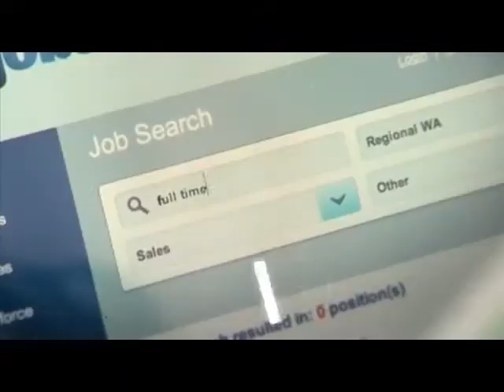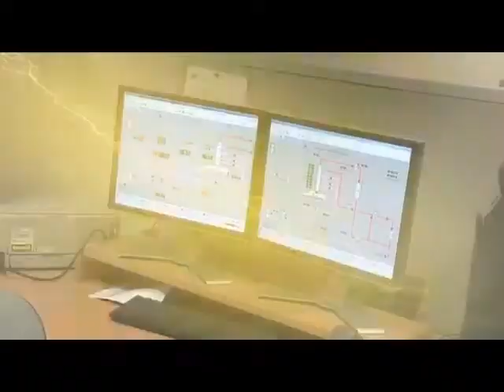Electrician Courses Glendale TAFE, Newcastle and the Hunter Valley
Glendale Tafe Electrical offers Courses, Certificate 2,3 and TVET courses under a government funded or commercial arrangement Electrical Pre Appenticeships offer a great career start.

Glendale courses have students from Newcastle and Mailtland. covering industrial and commercial electrical qualifications

for more info about electrician courses in Maitland, Newcastle or Glendale areas.